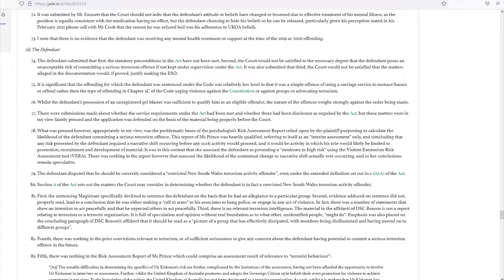Follow the Rabbit - Part 46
Addressing the Attorney General of Australia, over the failures in Judicial Process with the State of New South Wales with almost a decade of continued failures to International Obligations.  This is Part 46 of a Series.